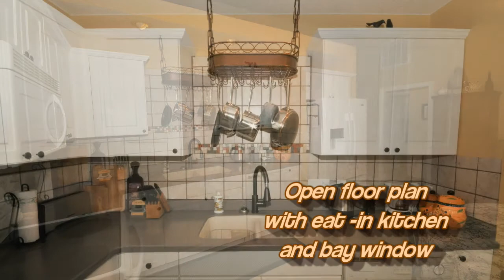7348 Springside Dr MLS version